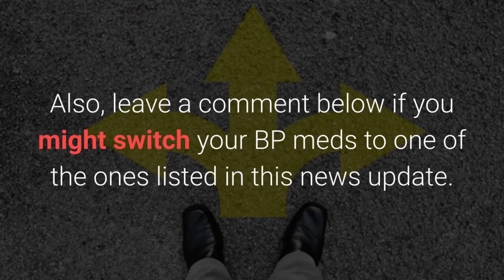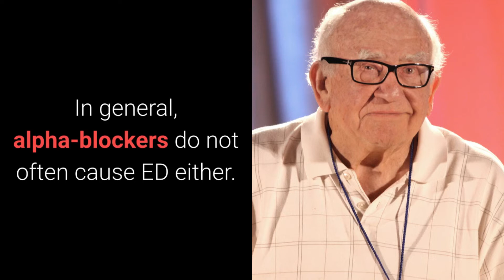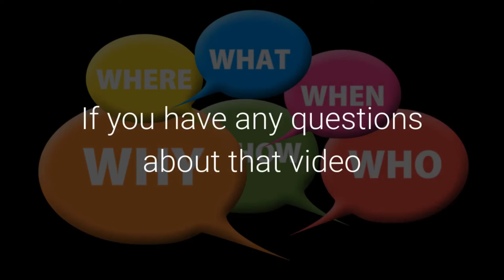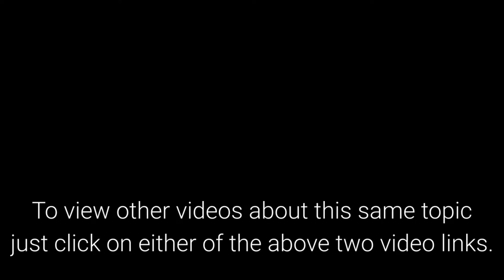4 BP Medications That Don't Cause ED - Healthy At 60 Plus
hypertension,
healthy at 60 plus,

Hey Guys, In today's news update I want to talk about "4 BP Meds That Are Less Likely to Cause Erectile Dysfunction"

This is Arnold Brod here for Healthy At 60 Plus.

Some families of high blood pressure drugs rarely cause ED as a side effect. They are:

ACE inhibitors
Calcium channel blockers
Alpha blockers
ARBs

ACE (angiotensin converting enzyme) inhibitors -- such as captopril (Capoten), benazepril (Lotensin), and lisinopril (Prinivil, Zestril) widen blood vessels and increase blood flow.

Erectile dysfunction is rarely a side effect, occurring in less than 1% of patients. There are also drugs known as calcium channel blockers, such as amlodipine (Norvasc), diltiazem (Cardizem, Tiazac), or verapamil (Calan, Verelan).

As a group, they rarely cause erectile dysfunction. In general, alpha-blockers do not often cause ED either. In one study, a small number of men actually had a 100% improvement in their erectile dysfunction after 2 years on the alpha-blocker doxazosin (Cardura).

Drugs known as ARBs (angiotensin II receptor blockers, like losartan (Cozaar) are not only unlikely to cause erection problems, but they may improve sexual function in men with high blood pressure.

A study published in the American Journal of the Medical Sciences looked at the drug Cozaar, an ARB.

At first, just 7% of men and women in the study said they felt sexually satisfied overall.

After 12 weeks of Cozaar, about 58% said they were sexually satisfied. The percentage of men who reported having ED dropped from 75% to 12%.

Want to lower or get off of your BP medication.

How about Nitric Oxide therapy?

Click the link below this video to see my BP Repair Page

To view other videos about this same topic just click on either of the above two video links.